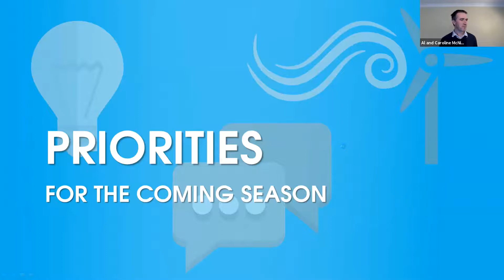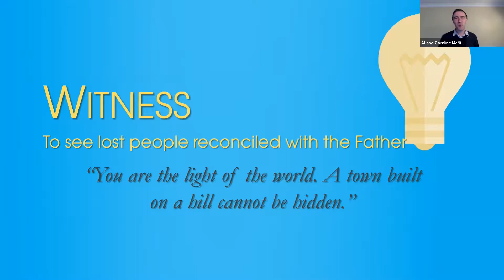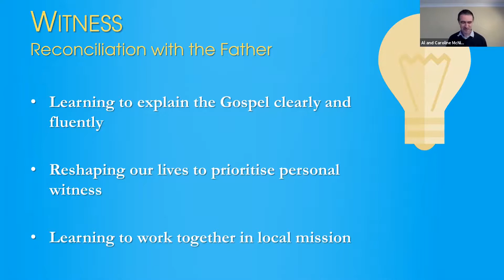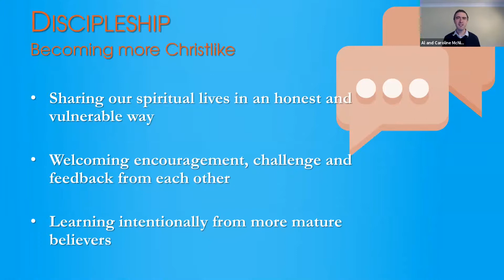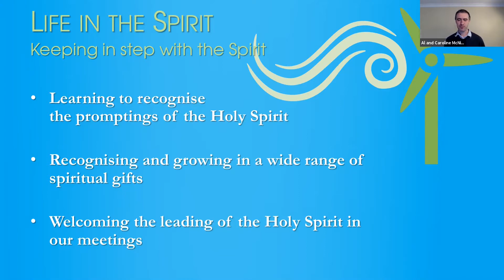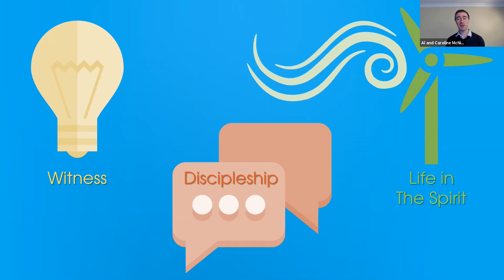Priorities for the coming season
As we look to the season ahead, how is God leading us, and what should our priorities be?